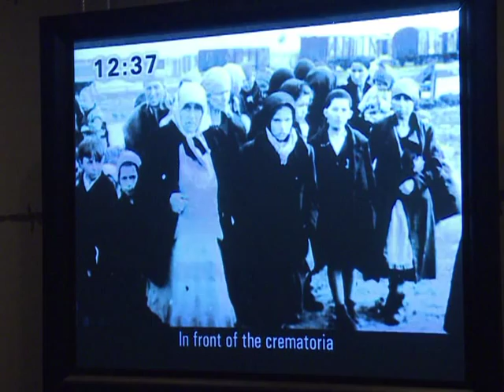NS-Kriegsverbrecherprozess bringt Ungarns düstere Vergangenheit ans Tageslicht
Es ist eines der letzten großen Verfahren gegen einen mutmaßlichen NS-Kriegsverbrecher: Der frühere ungarische Offizier Sandor Kepiro steht wegen der Ermordung von 36 Menschen bei einem Massaker im serbischen Novi Sad 1942 vor Gericht. Die Verhandlung in Budapest konfrontiert Ungarn mit seiner düsteren Vergangenheit. Doch die Rolle, die das Land im Zweiten Weltkrieg spielte, ist umstritten - wie auch die heutige Entlassung des Direktors des Holcaust-Museums in Budapest zeigt.